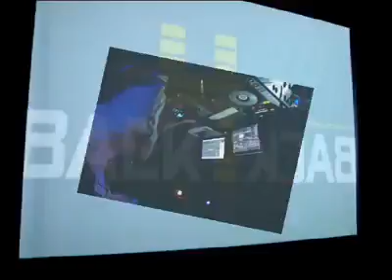DJ´s Back4back - Elektro House - Monte Carlo - SC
- DJ RONALDO SIQUEIRA -
Contatos Para Festas Eletrônicas/Eventos/Casamentos/Aniversários/Shows.